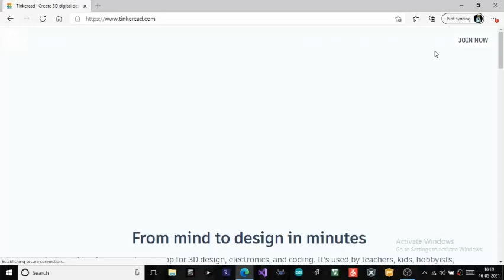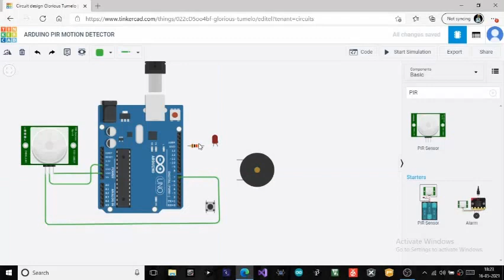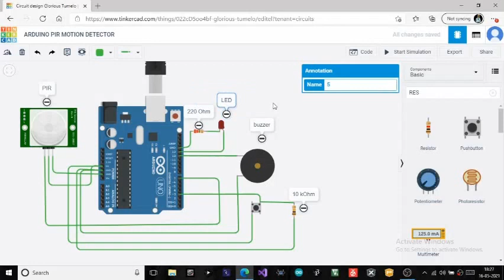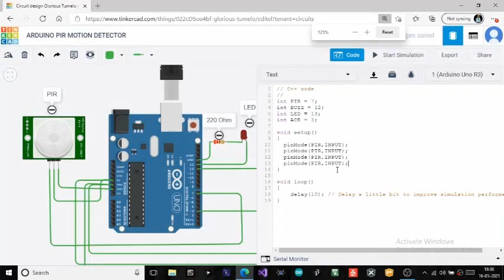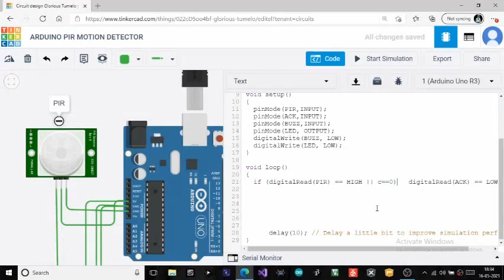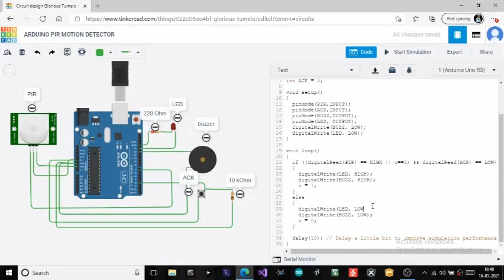TINKERCAD | Arduino PIR Motion Detector | Thief Detector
Tinkercad is a online platform in which we can simulation Arduino project.